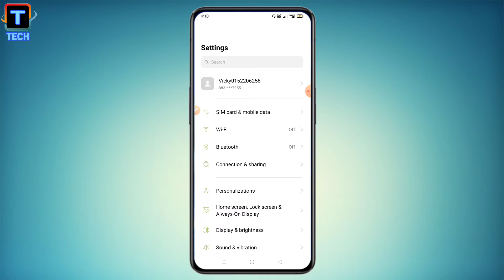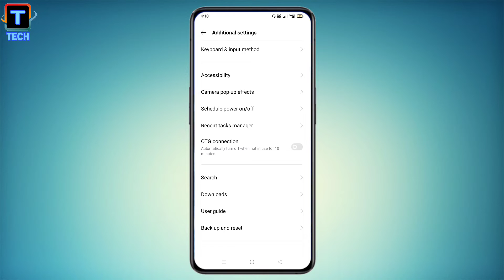How To Reset System Settings In Oppo ll Oppo Me System Settings Ko Kaise Reset Karen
Is Video me aap logo ko batane wala hu ki aap oppo ki system setting ko kaise reset kar skate hain assani se.

Don't Forget To Like_Subscribe_And_Comment And Also Tell Which Thing You Like In My Video.

1) how to reset system setting in oppo
2) oppo me system setting ko kaise reset karen
3) reset settings in oppo
4) oppo settings reset
5) oppo ki setting ko reset kaise karen
6) setting of oppo
7) oppo settings problem
8) trick of android phone
9) problem of head phone jack
10) oppo ke phone ki setting ko kaise reset karen
11) Trace Tech Tips And Tricks
12) system setting reset easy
13) how to do factory data reset
14) factory data reset kaise karen
15) trace tech
16) oppo tips and tricks
17) setting of phone
18) new setting of oppo
19) how to reset settings
 20) settings ko reset kaise karen